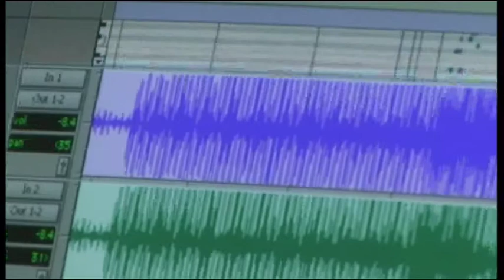Roger Loves Betty Viva La Gong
vLog from Roger Loves Betty, about their upcoming performance at Viva La Gong, their music, and the upcoming album... ex TheClouds singer Jodi Phillis and the musical talents of Tim Oxley mixed into lush harmonies andbeutiful songs